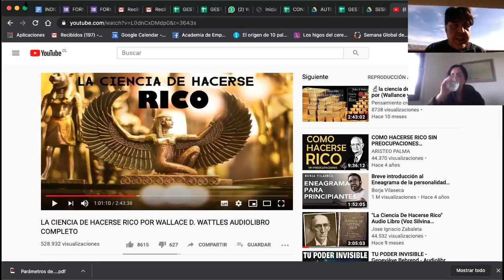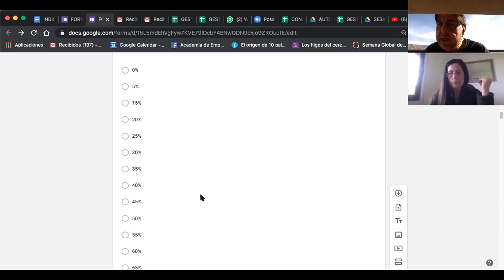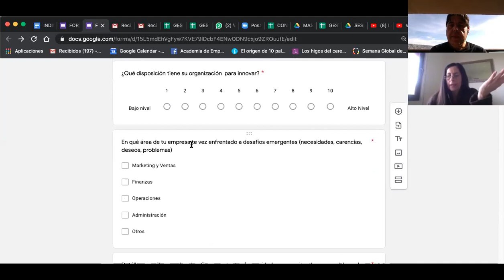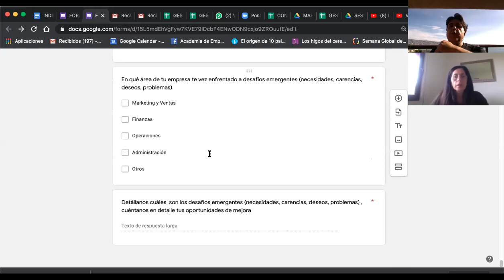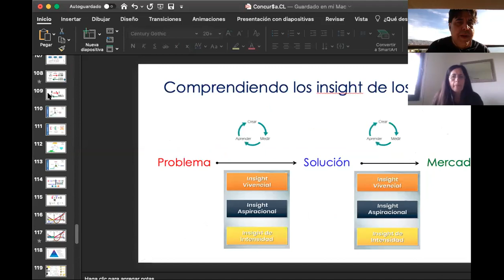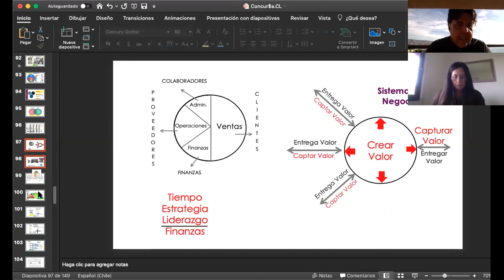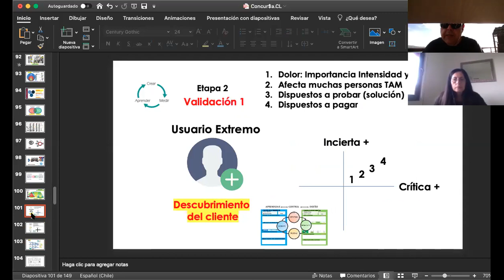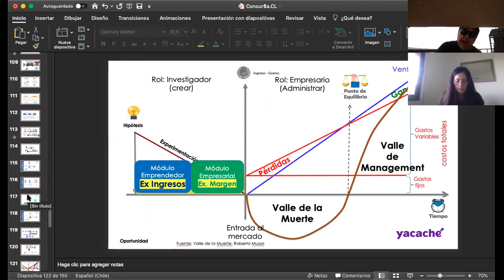SESIÓN Nº2 CONSULTORIA CBS STRETEGIC NANCY NOVOA, 9 JULIO 2020, yacaché